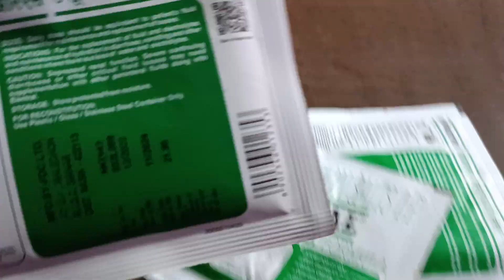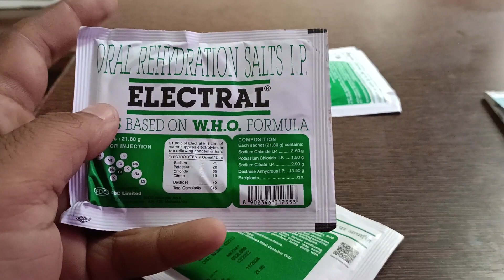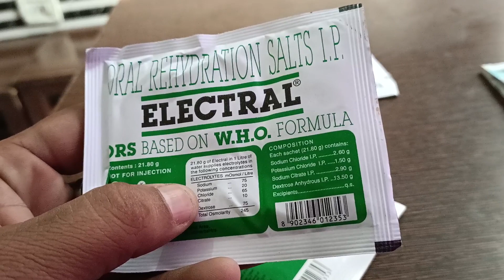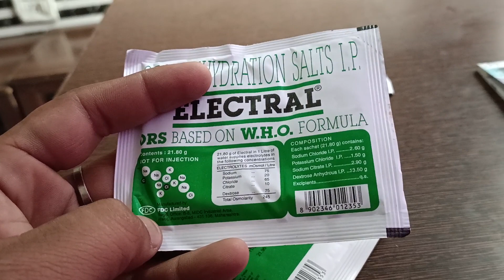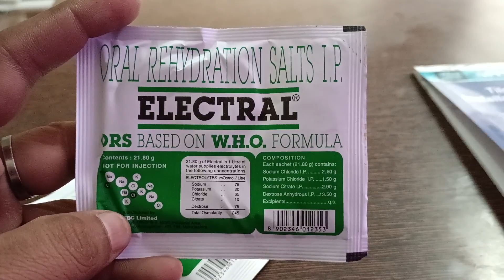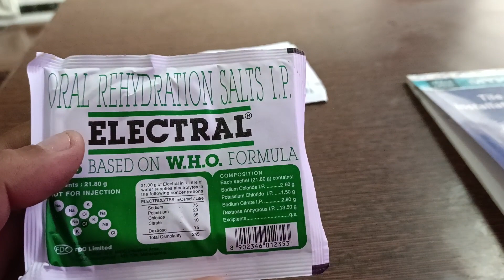इलेक्ट्राल पाउडर के फायदे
123#use#lugmosam